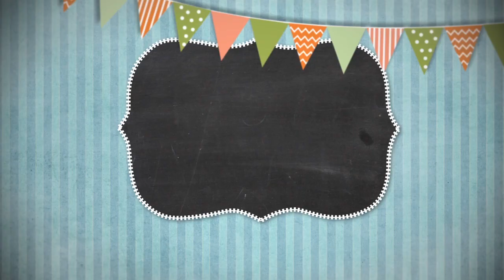Сказки на ночь 28 марта 2022.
Сказки на ночь 28 марта 2022. Программа для самых маленьких. Сказки на ночь отличное дополнение ко сну.